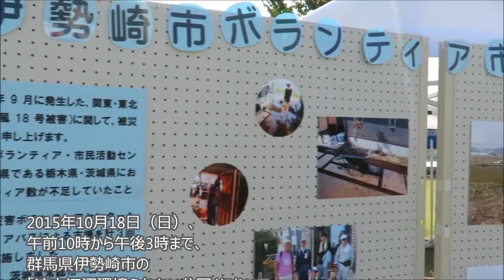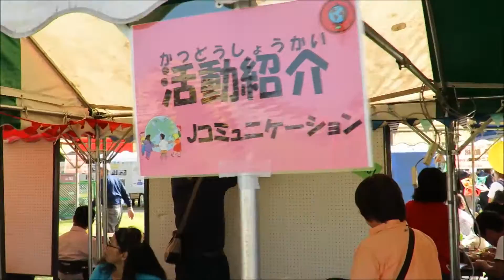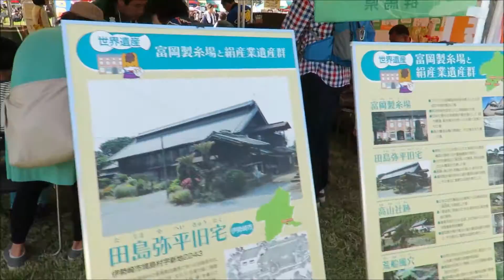絣の郷・交流まつり＆クリーンフェスティバル、2015年。第１編：展示、発表、販売、体験コーナー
2015年10月18日（日）、群馬県伊勢崎市の「波志江沼環境ふれあい公園」・けやき広場で開催された絣の郷・交流まつり＆クリーンフェスティバル。第１編：各団体の展示、発表、販売、体験コーナーを紹介。